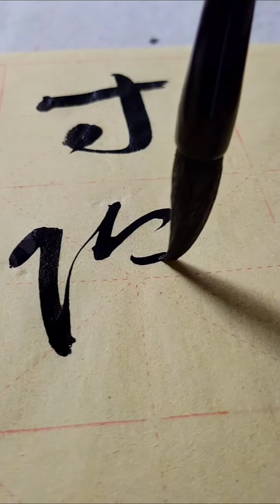草書千字文_虛堂習聽_禍因惡積_福緣善慶_尺璧非寶_寸陰是競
草書千字文

虛堂習聽
禍因惡積
福緣善慶
尺璧非寶
寸陰是競